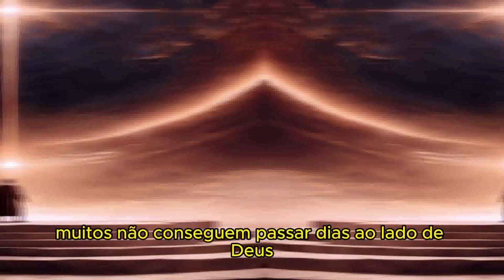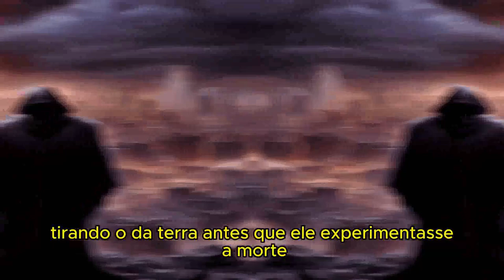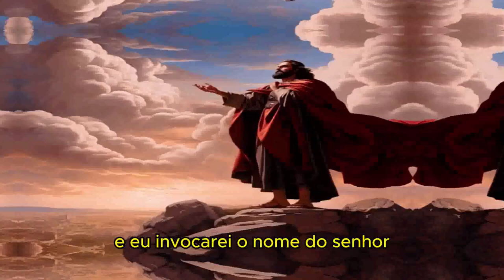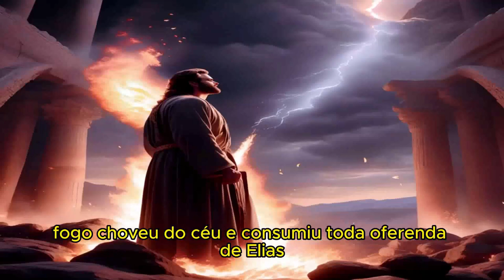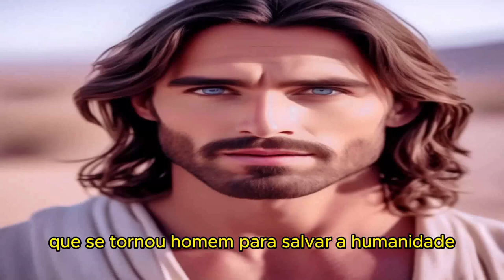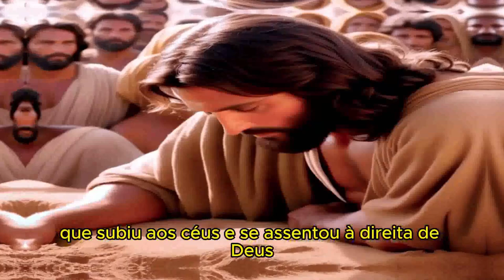A INTIMIDADE COM DEUS É TUDO...!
PROVÉRBIOS CAPÍTULO 4

1 Ouvi, filhos, a instrução do pai, e estai atentos para conhecerdes a prudência.
2 Pois dou-vos boa doutrina; não deixeis a minha lei.
3 Porque eu era filho tenro na companhia de meu pai, e único diante de minha mãe.
4 E ele me ensinava e me dizia: Retenha o teu coração as minhas palavras; guarda os meus mandamentos, e vive.
5 Adquire sabedoria, adquire inteligência, e não te esqueças nem te apartes das palavras da minha boca.
6 Não a abandones e ela te guardará; ama-a, e ela te protegerá.
7 A sabedoria é a coisa principal; adquire pois a sabedoria, emprega tudo o que possuis na aquisição de entendimento.
8 Exalta-a, e ela te exaltará; e, abraçando-a tu, ela te honrará.
9 Dará à tua cabeça um diadema de graça e uma coroa de glória te entregará.
10 Ouve, filho meu, e aceita as minhas palavras, e se multiplicarão os anos da tua vida.
11 No caminho da sabedoria te ensinei, e por veredas de retidão te fiz andar.
12 Por elas andando, não se embaraçarão os teus passos; e se correres não tropeçarás.
13 Apega-te à instrução e não a largues; guarda-a, porque ela é a tua vida.
14 Não entres pela vereda dos ímpios, nem andes no caminho dos maus.
15 Evita-o; não passes por ele; desvia-te dele e passa de largo.
16 Pois não dormem, se não fizerem mal, e foge deles o sono se não fizerem alguém tropeçar.
17 Porque comem o pão da impiedade, e bebem o vinho da violência.
18 Mas a vereda dos justos é como a luz da aurora, que vai brilhando mais e mais até ser dia perfeito.
19 O caminho dos ímpios é como a escuridão; nem sabem em que tropeçam.
20 Filho meu, atenta para as minhas palavras; às minhas razões inclina o teu ouvido.
21 Não as deixes apartar-se dos teus olhos; guarda-as no íntimo do teu coração.
22 Porque são vida para os que as acham, e saúde para todo o seu corpo.
23 Sobre tudo o que se deve guardar, guarda o teu coração, porque dele procedem as fontes da vida.
24 Desvia de ti a falsidade da boca, e afasta de ti a perversidade dos lábios.
25 Os teus olhos olhem para a frente, e as tuas pálpebras olhem direto diante de ti.
26 Pondera a vereda de teus pés, e todos os teus caminhos sejam bem ordenados!
27 Não declines nem para a direita nem para a esquerda; retira o teu pé do mal.